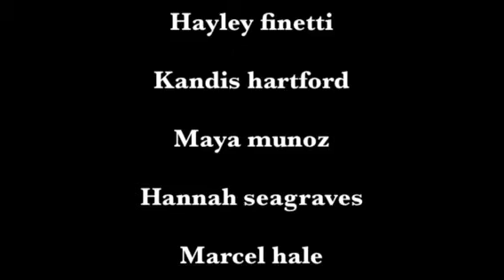The Finetti House - Spanish Report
5 students from Liberty High School were assigned a project for their Spanish 1 class in which they had to report on a country where Spanish is the native language. This is their "video report" about Paraguay.